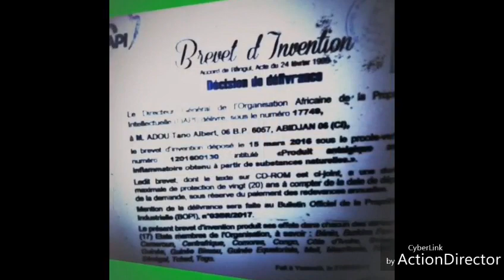Côte d'Ivoire | Dr. Tanoh, l'Ivoirien qui a vaincu le diabète et l'hypertension!